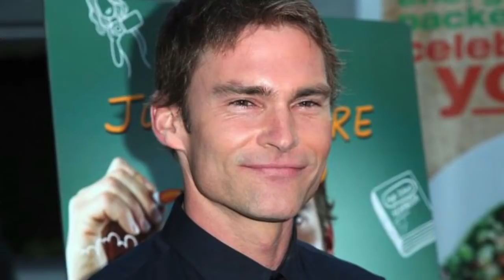Lethal Weapon 3 si farà, ma senza Martin Riggs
Lethal Weapon è stato rinnovato per una terza stagione, fra l'entusiasmo dei fan che hanno amato le prime due: la notizia è però dolce-amara per chi invece amava Clayne Crawford, che nell'action-drama intrepretava Martin Riggs.
La terza stagione non lo vedrà infatti tra i protagonisti: al suo posto, con un nuovo ruolo, Seann William Scott, noto soprattutto per il ruolo di Stiffler nella saga di American Pie.